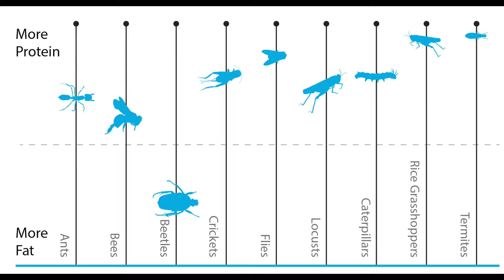FOTD221 Animals May Be Fed Manure Fed Maggots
Animals may be fed manure bred maggots
So how do you feel about eating meat from animals that have been feeding on maggots that have been fed manure?
This is  a step towards sustainability
Though this practice is illegal in the European Union
Maggots are fed manure from the farm animals.
The maggots are then killed and mashed up and fed to the farm animals
It seems like some kind of weird vicious cycle or a classic Hollywood blockbuster
Pigs make manure, maggots eat manure, pigs eat maggots, pigs make manure
The crux of it is that if protein can be made from insects fed on manure this is a real step forward in terms of sustainable food production
The downside of not doing it includes that 14% of the world's sea fish catch is already fed to farm animals
In South America, there are huge amounts of deforestation to grow soya based feed for animals.
A team led by Elaine Fitches has said that a substitute of 20-50% feed for Atlantic salmon, piglets, and chickens makes very little difference in growth and body weights
I have said it before and I will say it again, insects are the way forward.
When was the last time you tried some grasshopper?

Here are some related videos about